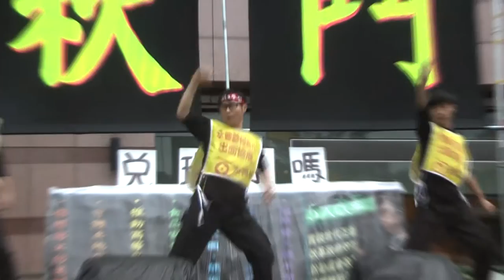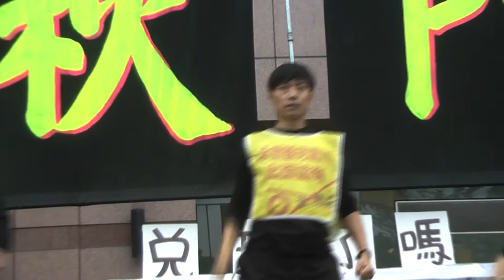2016.11.27 「秋鬥」民進黨部前 戳破假轉型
Hydis工會五度來台抗爭 表演《再一次向前》、《廢除非典勞動連帶歌》。